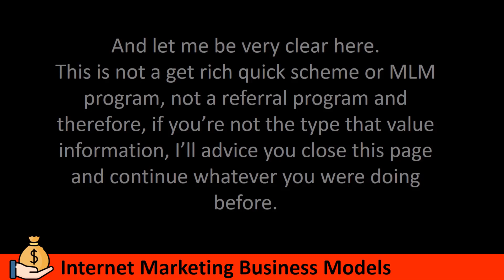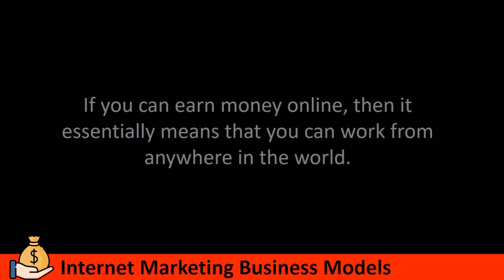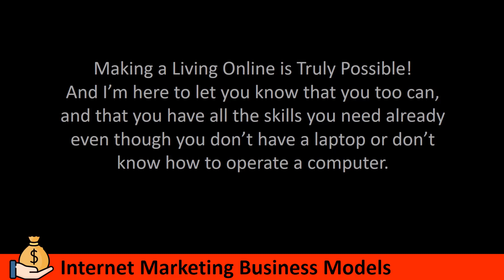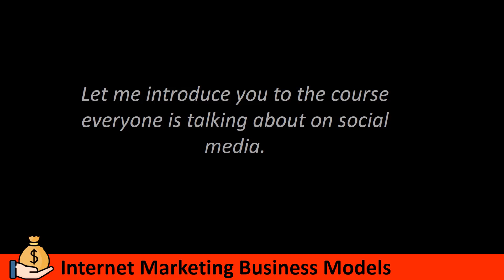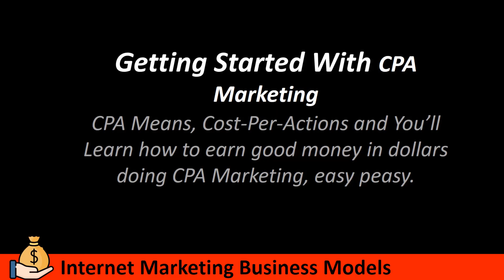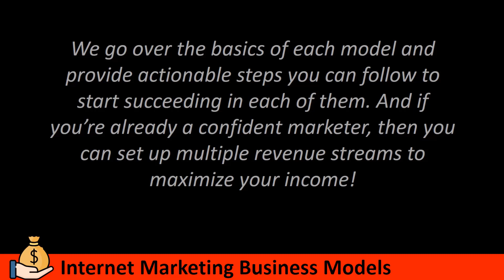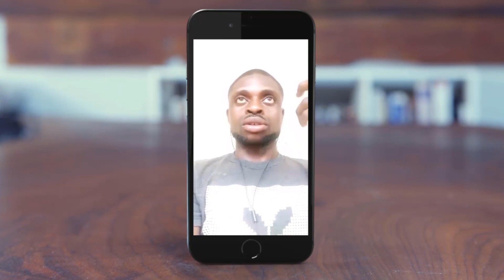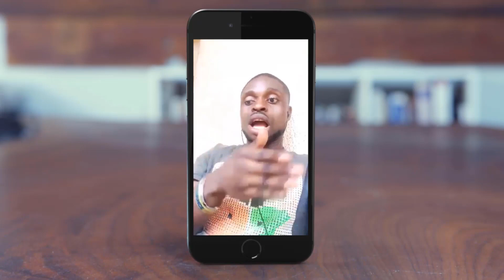How to Earn N200k in 3 Weeks Over and Over Again Working From Home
If you've never earned a dime online or wished to start an online business, or also want to add to your business, this is what you need.